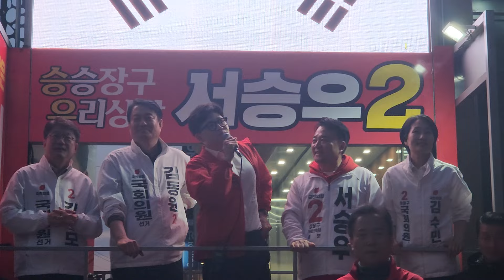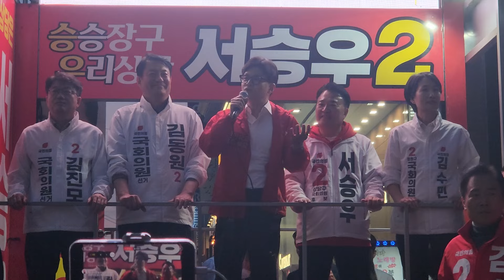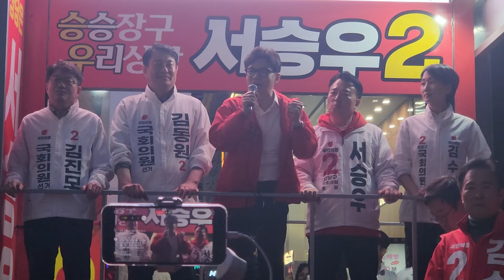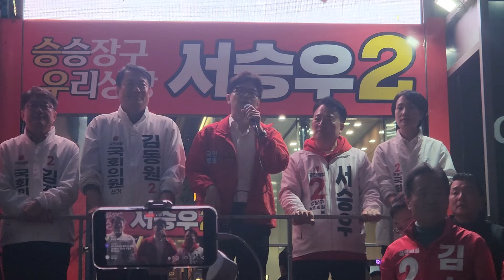총선 한동훈 청주유세 "저는 여러분이 두렵습니다"